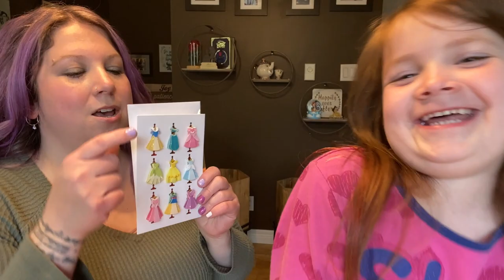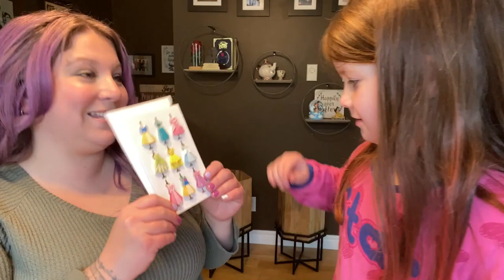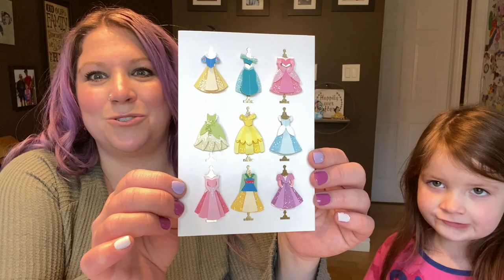Matching Family Shirts! Disney Collectables & Amazing Surprises!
Oh you guys... today was a special day!! I had no idea I was going to get spoiled, and I'm SO blessed! It's been a busy week, and today is exactly what this mama needed!
I hope you are all taking good care of yourselves!!
Love you!!
 💜Miranda